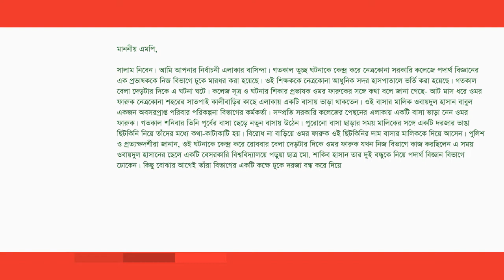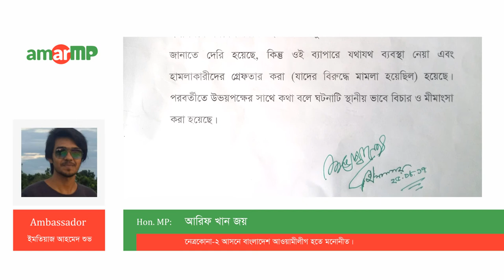আরিফ খান জয় Replied to মোঃ সাগর আহমেদ at AmarMP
নেত্রকোনা সরকারি কলেজের পদার্থ বিজ্ঞানের এক প্রভাষককে নিজ বিভাগে ঢুকে মারধর করার গুরুতর অভিযোগ প্রসঙ্গে করা একটি প্রশ্নের উত্তর দিয়েছেন নেত্রকোনা-২, আসনের মাননীয় সংসদ সদস্য জনাব আরিফ খান জয়।

আমার এমপি ডট কমের মাধ্যমে এ প্রশ্নটি করেছেন মোঃ সাগর আহমেদ ।

এমপির কাছে থেকে উত্তর সংগ্রহ করেছেন আমার এমপি ডট কমের এম্বাসেডর ইমতিয়াজ আহমেদ শুভ।

এ প্রশ্নের লিখিত জবাব দিয়েছেন মাননীয় সংসদ সদস্য জনাব আরিফ খান জয়।